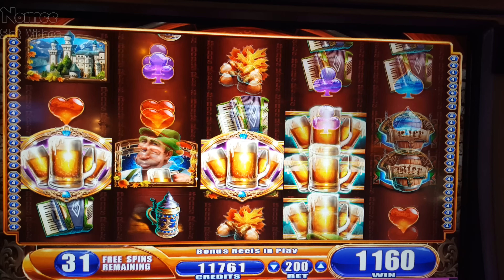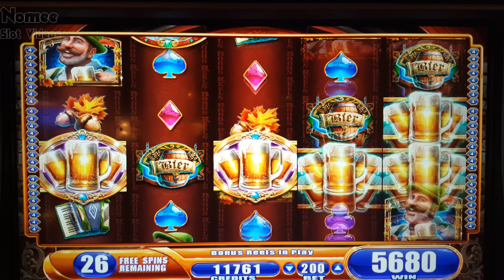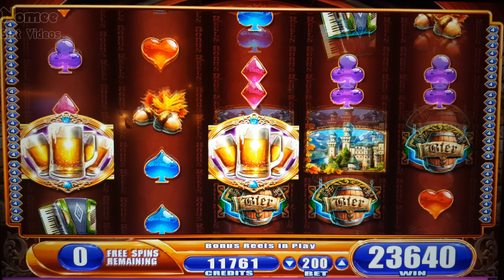Bier Haus Slot Machine - $2 Bet - 35 Free Spins Bonus - Every Spin Win!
A little Bier Haus action, 35 free spins at $2 bet, 2 sticky wilds every spin wins.